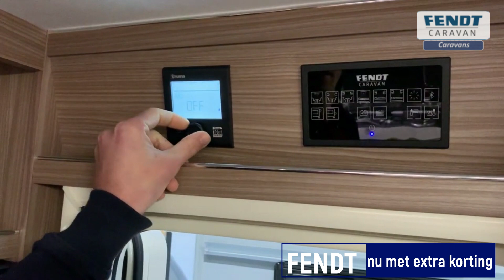Fendt Tendenza 560 SG vanaf € 39 500,= Fendt caravans 2023 nu met extra koritng Design Discount !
Hartelijk welkom bij Meerbeek Caravans & Campers in Doetinchem. Vakantiegeluk begint natuurlijk met een unieke Meerbeek Limited Edition caravan. Deze Fendt Tendenza 560 SG Limited Edition 2023 staat op dit moment bij ons op voorraad met duizenden euro’s voordeel. Pak nu uw kans!

Onze review / recensie:

Van deze Meerbeek Limited Editon 2023 hebben we er maar 1. Deze nieuwe Fendt caravan wordt U aangeboden inclusief: tenaamstelling kenteken bij aflevering, disselafdekking, grote 154L Slimtower compressorkoelkast met aan twee zijdes te openen deur, zware AL-KO uitdraaisteunen, zware AL-KO stabilisator, groot XXL serviceluik, Truma Combi 6E kachel / boiler op 230V / gas met CP Plus paneel, buitendeur met raam en plissé hordeur, verlaagde instap, 2000kg as, enkele bedden met rollattenbodem en vulmatras, indirecte LED verlichting, grote Thule luifel met adapterset, Full-LED achterlichten, volautomaat caravanmover met lichtgewicht lithium-ion accupack enz, enz… NU DIRECT LEVERBAAR VAN € 48.199,= VOOR 44.995,= UW VOORDEEL € 3.204,= !

Onze review / recensie:

Nieuwe Fendt caravans, rechtstreeks vanaf de fabriek met 2 jaar volledige fabrieksgarantie en 12 jaar waterdichtheidgarantie. Al onze prijzen zijn altijd inclusief BTW en volledig rijklaar.

Bij Meerbeek Caravans & Campers is het hele Fendt 2023 programma leverbaar:
Apero 465 SFB, 465 TG, 495 SFB, 495 SG, 495 SKM, 515 SG, 560 SKM
Bianco Activ 390 FHS, 445 SFB, 465 SFH, 465 SGE, 515 SD, 515 SKF, 515 SGE, 550 KMG, 550 SD, 560 SKM, 720 SKDW
Bianco Selection 465 SFB, 465 TG, 515 SG, 515 SKM, 550 SKM
Tendenza 465 SFB, 515 SG, 550 SG, 560 SFDW, 560 SG, 650 SFD, 650 SFDW
Diamant 560 SD, 560 SG, 650 SGD

- 2e weg rechts - eerste bedrijf - aan de Nijverheidsweg 41

Het Meerbeek team, uw vertegenwoordigers:

Mark Meerbeek
Gerrit-Jan Meerbeek
Ryan Meerbeek ( werkplaats + verkoop & afleveren)

7 Redenen om een caravan / camper bij Meerbeek te kopen:

1- Familiebedrijf met 45 jaar ervaring
2- Eigen Bovag werkplaats voor onderhoud en schadeherstel
3- Alles onder één dak
4- Financiering tegen lage tarieven mogelijk
5- Limited Edition modellen, altijd meer voor minder
6- Achterhoekse betrouwbaarheid
7- Veel modellen binnen 24 uur leverbaar.